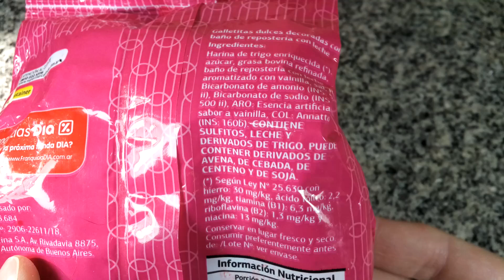DIA % Lunitas Bañadas Galletitas Semibañadas con Baño de Repostería ( Edra - Delicias de la Nonna )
Galletitas dulces decoradas con baño de repostería con leche. Tenor graso: 21%. Peso neto 200g.
Elaboradas por: EDRA S.R.L. (Delicias de la Nonna) ( RNE 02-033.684 ); Lomas del Mirador, Provincia de Buenos Aires, Argentina.

Ingredientes: harina de trigo enriquecida, azúcar, grasa bovina refinada, baño de repostería con leche aromatizado con vainilla, sal, RAI: bicarbonato de amonio (INS 503ii), bicarbonato de sodio (INS 500ii), ARO: esencia artificial sabor a vainilla, COL: annatto (INS 160b). CONTIENE SULFITOS, LECHE Y DERIVADOS DE TRIGO. PUEDE CONTENER DERIVADOS DE AVENA, DE CEBADA, DE CENTENO Y DE SOJA.

Información nutricional:
Porción: 30g (5 unidades)
Valor energético: 154Kcal=648KJ (8% VD)
Carbohidratos: 22g (7% VD)
Proteínas: 2,3g (3% VD)
Grasas totales: 6,2g (11% VD)
   Grasas saturadas: 3,2g (15% VD)
   Grasas trans: 0g
Fibra alimentaria: 0g (0% VD)
Sodio: 36mg (1% VD)